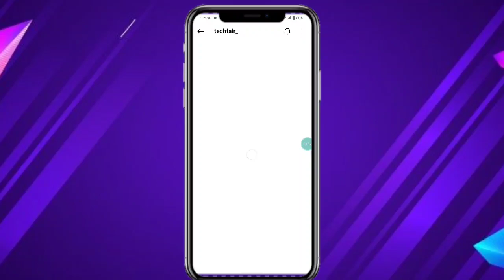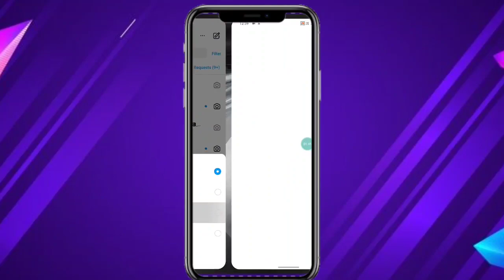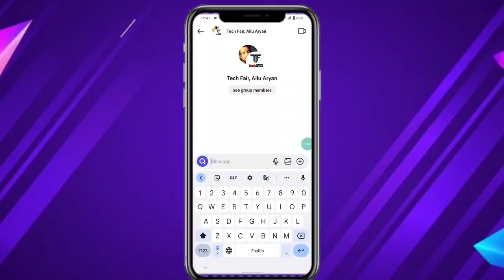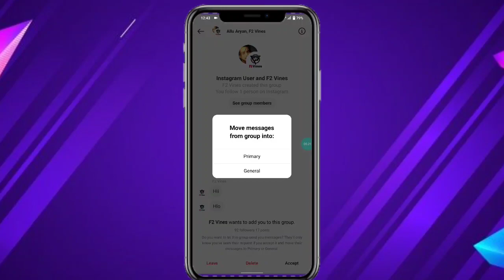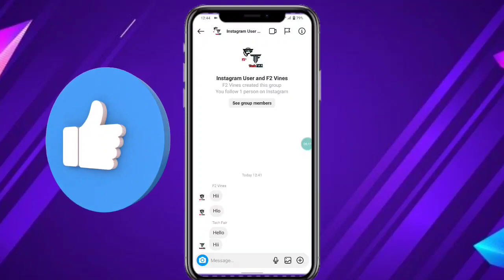How To Unblock Yourself On Instagram 2022 || instagram par khud ko unblock kaise kare ?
doston aaj ki is video mein maine aapko bataya hai ki aap Instagram per khud Ko unblock kaise kar sakte ho bahut hi easy tarike se bataya hai puri video dekhna

I hope this video is going to be very helpful for you 🥰